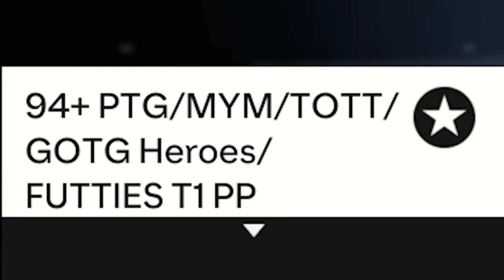I Got The Biggest PTG DEMON! (The Pros Love Him)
The RTG signs pure META.